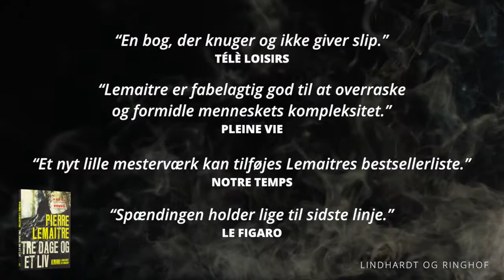Tre dage og et liv af Pierre Lemaitre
En stærk og mørk fortælling om en skæbnesvanger hændelse, der sætter en kæde af begivenheder i gang og for altid påvirker en ung mands liv.